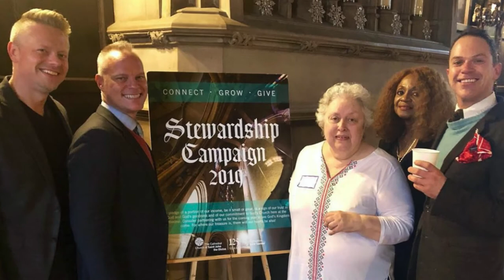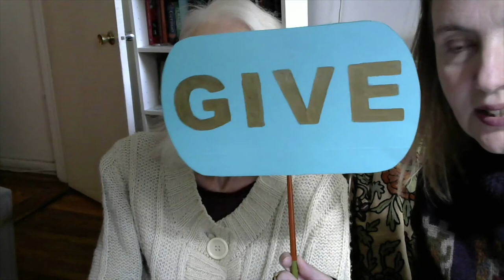Congregation of Saint Saviour 2020 Stewardship Campaign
Learn why members of Saint Saviour at the Cathedral Church of St. John the Divine give back to their Congregation.